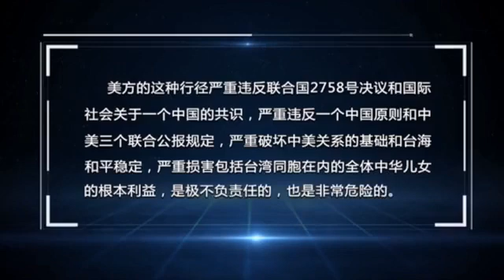美参议员乘军机窜访台湾地区 国防部：非常恶劣 非常危险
据路透社消息，6月6日，美三名参议员乘C-17战略运输机窜访台湾地区，宣布将捐赠台75万剂疫苗。蔡英文对美参议员当面“作揖”表示会“铭记在心”。对此，国防部发言人吴谦表示：这是非常恶劣的政治挑衅，并指出，美方的这种行径严重违反联合国2758号决议和国际社会关于一个中国的共识，严重违反一个中国原则和中美三个联合公报规定，严重破坏中美关系的基础和台海和平稳定，严重损害包括台湾同胞在内的全体中华儿女的根本利益，是极不负责任的，也是非常危险的。
（军事制高点·解放军新闻传播中心融媒体出品）